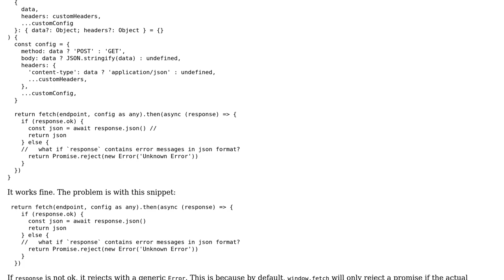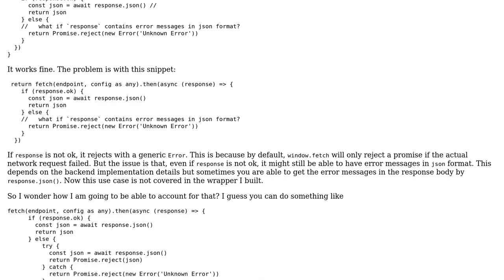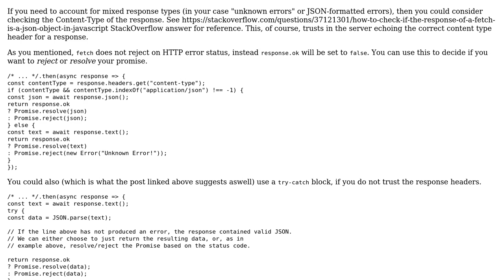Code Review: A simple wrapper around fetch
With thanks & praise to God, and with thanks to the many people who have made this project possible! | Content (except music & images) licensed under CC BY-SA | Music | Images & others | With thanks to user Mast user Joji user Ian H. and the Stack Exchange Network Trademarks are property of their respective owners. You are responsible for your own actions.